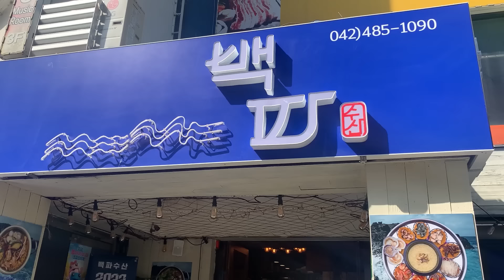대전 길거리에서 격투기선수가 싸대기 맞았다 그후에 ...... (feat.백파수산앞 )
대전 월평동 길거리 지나가다 두불량배 들한테 시비붙어서 싸대기를 맞았다

제이름으로 테이블당 소주 한병씩 서비스 드리니 꼭 말씀 하셔서 소주 챙겨 드세요
주소:대전광역시 서구 청사로123번길 33지번
지번: 대전광역시 서구 월평동 261
벡파수산 예약하러가기 : 대전 서구 청사로123번길 33

팀유짐 구로디지털점 신림동1655-2 6층
팀유짐 영등포점 영등포1가 139-5호 3층
- 운동하고 싶다면?
구로디지털&영등포 팀유짐 복싱 킥복싱 주짓수 크로스핏:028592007

- 운동 학교폭력 육체개조 다이어트 왕따 상담 문의

- 우성이랑 소통 하고싶다면?

자주 소통해요 유우성의입터뷰 구독으리 !!

2003 K.P.W -75 토너먼트 챔피언
2004~5 김미파이브 5연승
2006 스피릿MC GO 슈퍼코리안 준우승
2009 MBC 프로복싱 2승
2009 미국 보스턴 워타운 비트다운 메인이벤트 우승
2009 중국 영웅방 국제대회 우승
2010 홍콩 LFC 라이트급 타이틀매치
2010 한국 킥복싱협회 미들급 챔피언
2010 로드FC  한.일 국제전 우승
XTM 주먹이운다 전시즌 절대고수
EBS 세계견문록 아틀란스 오지탐험 3부작 큐레이터 주인공
구디&영등포 팀유짐 대표
영등포이종격투기협회 회장